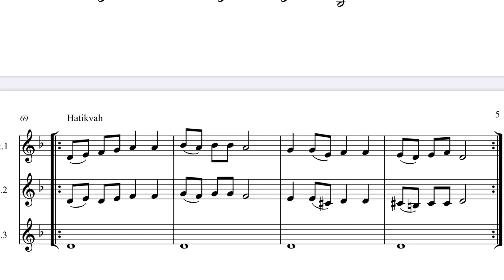GESD 2019 Hatikvah